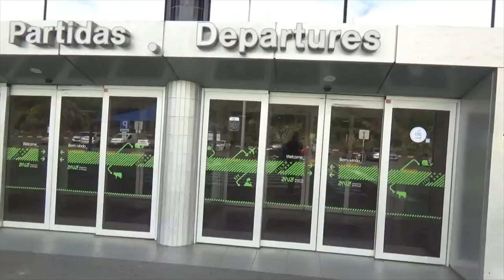Trip to Portugal 2023 | Azores | Ponta Delgada | Sao Miguel | Carnaval Parade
Trip to Portugal 2023 | Azores | Ponta Delgada | Sao Miguel | Carnaval Parade - February 17, 2023

Ponta Delgada (Portuguese pronunciation: [ˈpõtɐ ðɛlˈɣaðɐ] (listen); lit. '"Thin Cape"') is the largest municipality (concelho) and economic capital of the Autonomous Region of the Azores in Portugal. It is located on São Miguel Island, the largest and most populous in the archipelago. As of 2021, it has 67,287 inhabitants,[2] in an area of 232.99 square kilometres (89.96 square miles).[3] There are 17,629 residents in the three central civil parishes that comprise the historical city: São Pedro, São Sebastião, and São José.[4] Ponta Delgada became the region's administrative capital under the revised constitution of 1976; the judiciary and Catholic See remained in the historical capital of Angra do Heroísmo while the Legislative Assembly of the Azores was established in Horta.